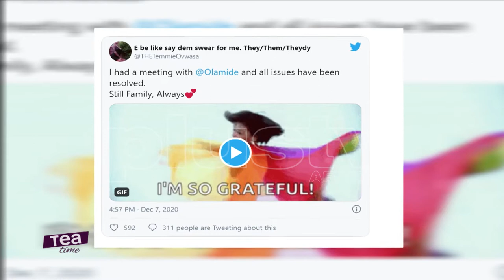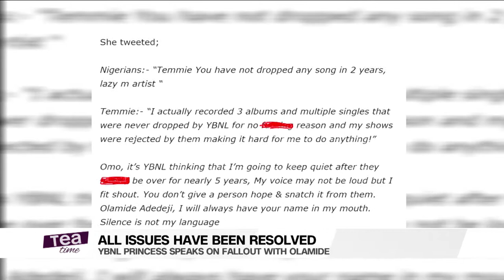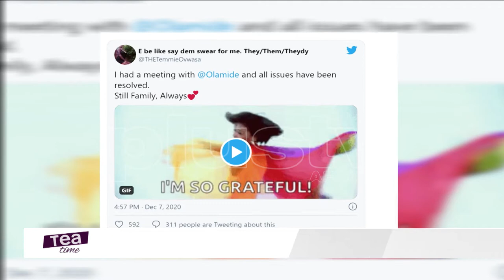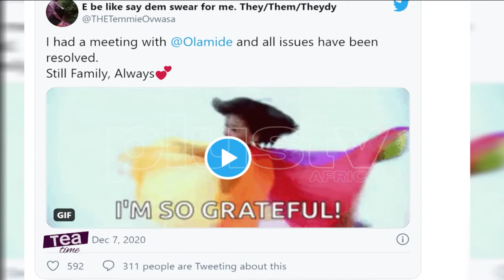YBNL Princess Speaks On Fallout With Olamide